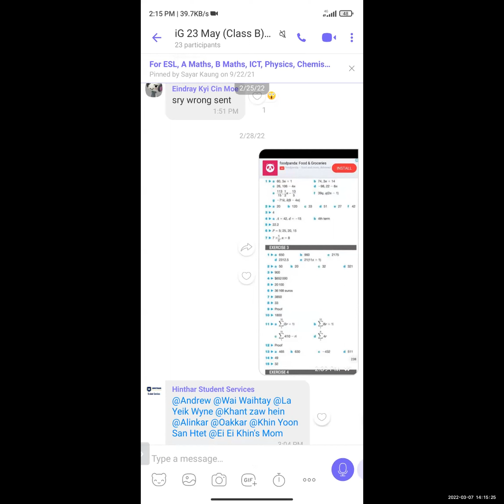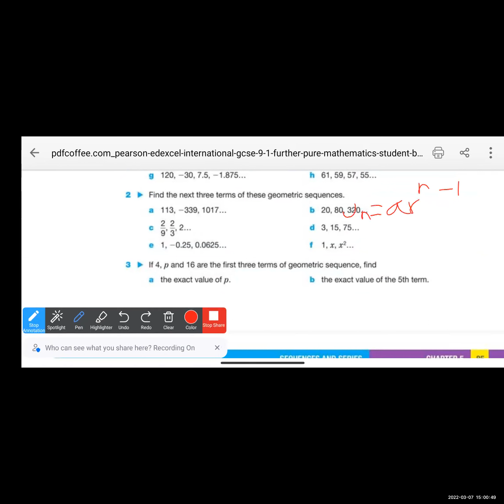FP Maths Syar Pyae Class B 7 Mar 2022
FP Maths  -  Syar Pyae
Class B
7 March 2022
iGCSE O Level - Online Class "B"
2023 May/June Exam Series